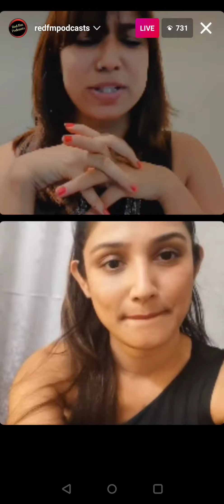Donal Bisht Live | Bigg Boss 15 | 30-10-2021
Donal bisht interview
Donal bisht love
Donal bisht bigg boss 15
Donal bisht
Donal bisht and umar riaz
Pratik sehajpal
Karan kundra
Jay bhanushali
Salman khan
Umar riaz
Donal bisht in bigg boss
Donal bisht dance in bigg boss